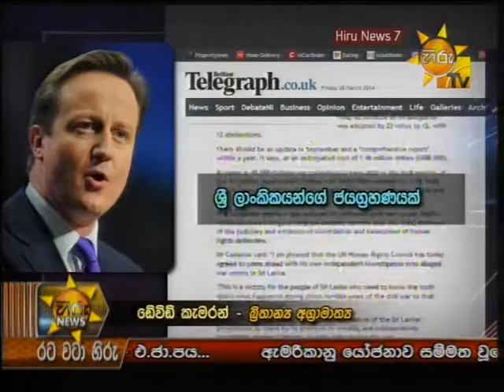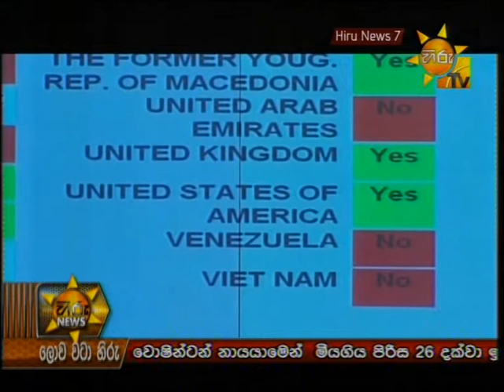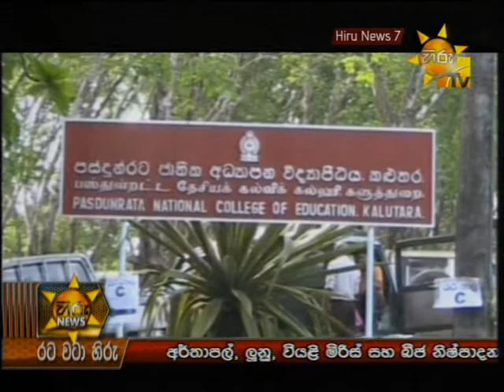Hiru News 7.00 PM March 28, 2014